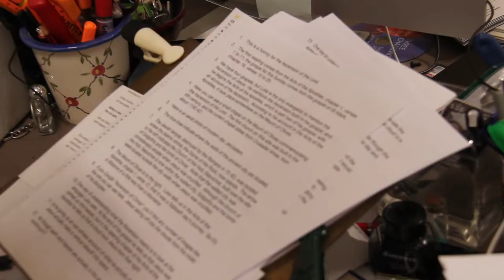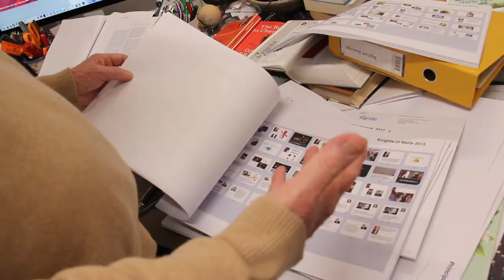Fr. Geoff Plant on Storytelling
Stories are all different but are all inherently the same. YouTuber, Fr. Geoff Plant, Parish Priest at St Michael's Lane Cove tells us why.